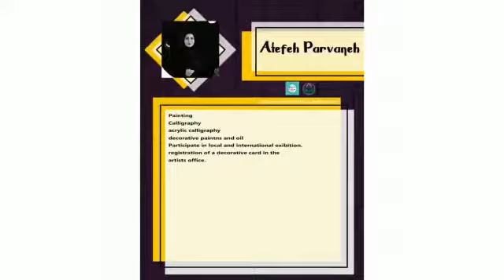آثار خانم عاطفه پروانه ترکیه آنلاین